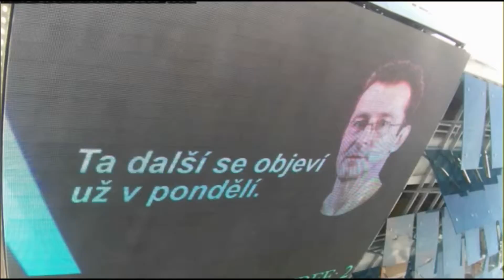P1Odd2 24 1 2016 Plzeň